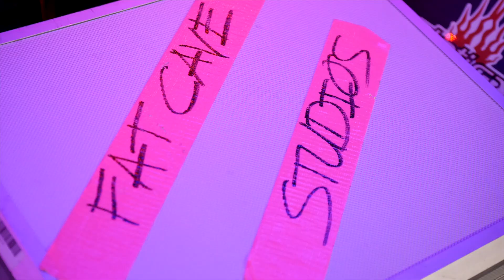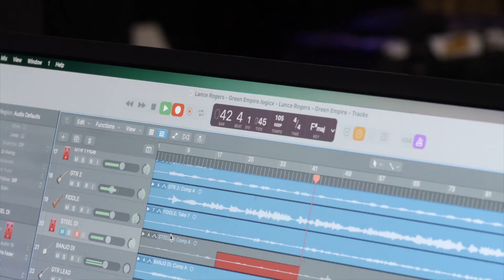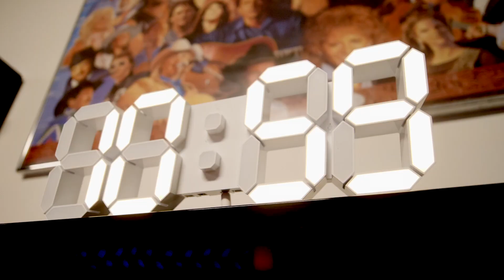Green Empire by Lance Rogers (Behind the Scenes Music Video)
Green Empire is the story of a couple brought together to grow the good stuff. In their success, they find themselves with no one left to conquer but each other.

We were so pumped to be able to go along for the adventure of the recording of this track at@FatCaveStudios and we're stoked to share the exclusive behind-the-scenes music video of the making of Green Empire. Lance Rogers is a hell of a dude, and he's turning out more music than half the jokers in this game.